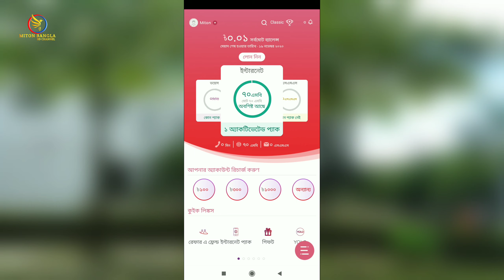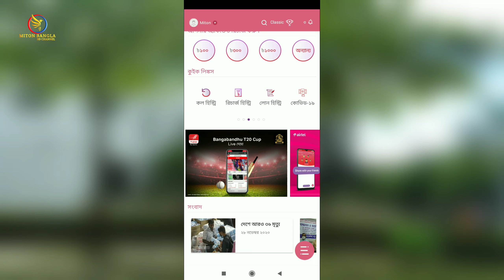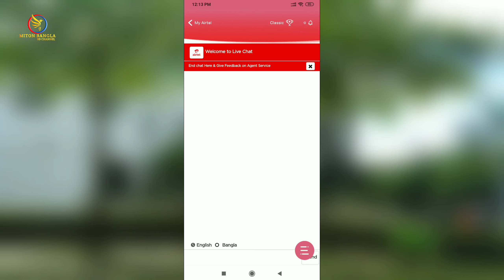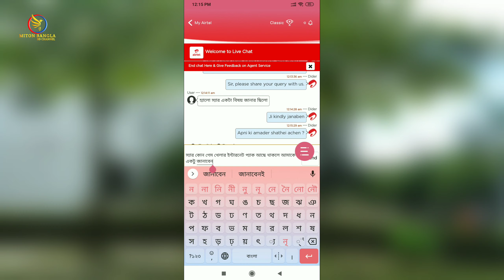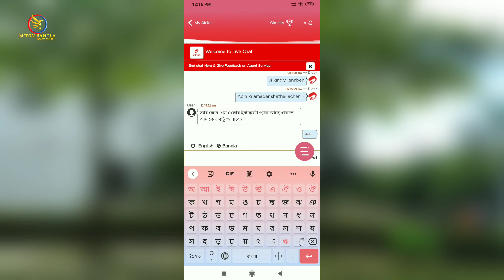How to Live chat with Airtel Customer Care Agent from My Airtel App